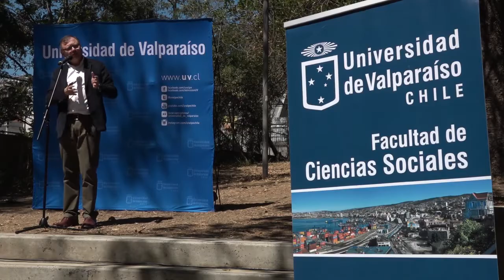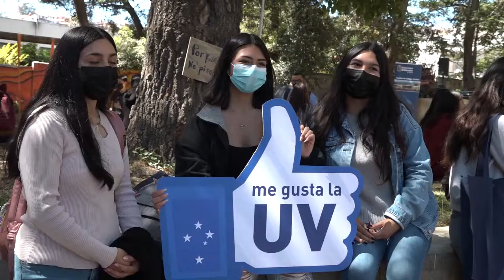UV recibió presencialmente a sus estudiantes de primer año